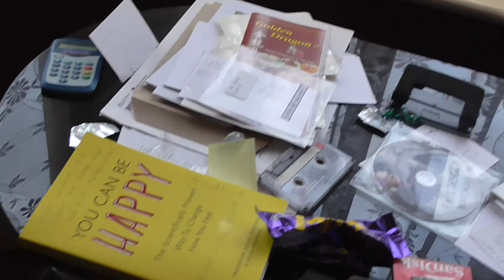5 seconds of summer 018